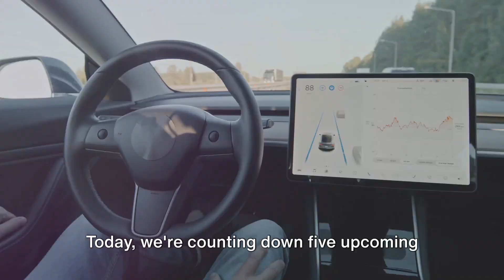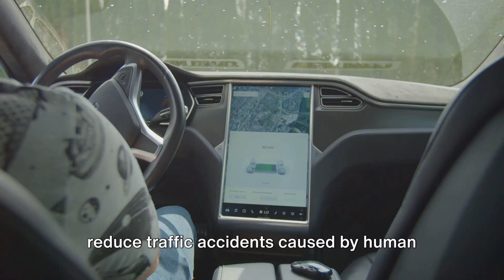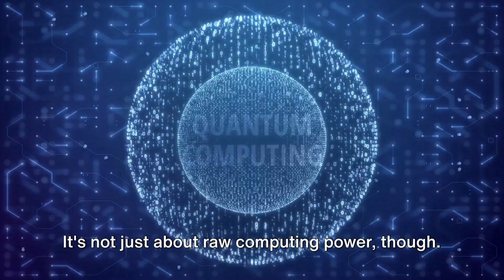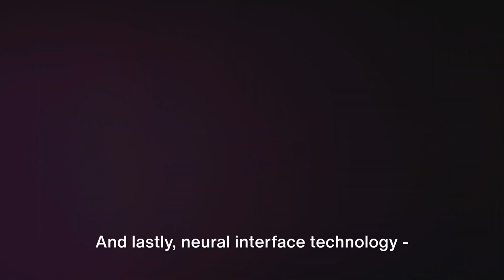Top New Inventions 2024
In this captivating video, join us as we take a thrilling journey into the future and explore the upcoming inventions that are set to revolutionize our lives. We'll delve into groundbreaking technologies, cutting-edge gadgets, and innovative concepts that will shape our world in unprecedented ways.

From advanced robotics and artificial intelligence to futuristic transportation and smart homes, this exclusive sneak peek into the future will have you on the edge of your seat. We'll witness how these inventions will enhance our everyday lives, making tasks easier, faster, and more efficient.

Prepare to be amazed as we showcase mind-blowing prototypes and envision the possibilities of tomorrow. We'll discuss the potential impact of these inventions on our society, economy, and environment, providing insights into how they can improve our quality of life.

Don't miss out on this extraordinary journey to the future! Let's embark on this adventure together and get ready to be inspired by the future of innovation.

OUTLINE:
00:00:00
The Future of Technology

00:00:53
Invention 5 - Self-driving Cars

00:01:57
Invention 4 - AI Personal Assistants

00:02:55
Invention 3 - Virtual Reality

00:03:51
Invention 2 - Quantum Computing

00:04:49
Invention 1 - Neural Interface Technology

00:06:48
Conclusion